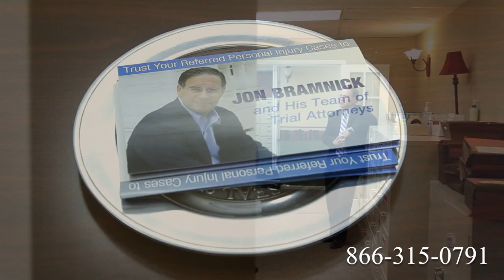Truck Accident Attorney Columbus, OH | Tractor Trailer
Route 1
Route 2
Route 3
Route 4
Route 5
Route 6
Route 7
Route 9
Route 10
Route 11
Route 12
Route 13
Route 14
Route 15
Route 44
Route 113
Route 206
Route 211
Route 212
Route 220
Route 310
Route 1
Route 2
Route 3
Route 4
Route 5
Route 6
Route 7
Route 9
Route 10
Route 11
Route 12
Route 13
Route 14
Route 15
Route 44
Route 113
Route 206
Route 211
Route 212
Route 220
Route 310
Route 411
I-4
I-5
I-10
I-12
I-15
I-16
I-17
I-19
I-20
I-24
I-25
I-26
I-27
I-29
I-30
I-35
I-37
I-39
I-40
I-43
I-44
I-45
I-49
I-55
I-57
I-59
I-64
I-65
I-66
I-68
I-69
I-70
I-75
I-76
I-77
I-78
I-79
I-80
I-81
I-82
I-83
I-84
I-85
I-86
I-87
I-88
I-89
I-90
I-91
I-93
I-94
I-95
I-96
I-97
I-99
I-72
I-74